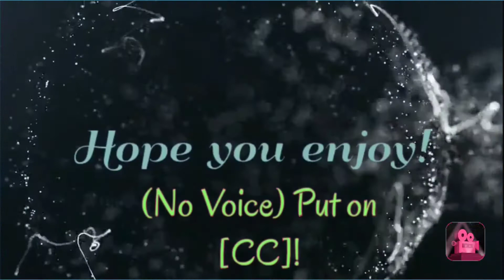The Science Of Rustbolt!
Thanks for being able to edit...